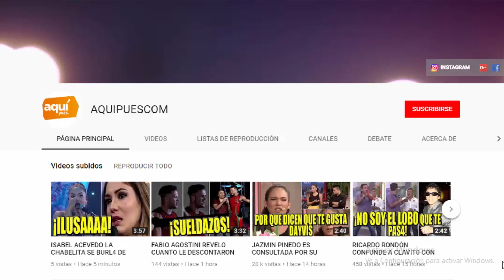AL DESCUBIERTO! NO SOLO ES SAM! ESTA SERIA LA LISTA DE LOS QUE UTILIZAN CARTERAS Y ZAPATOS B4MB4